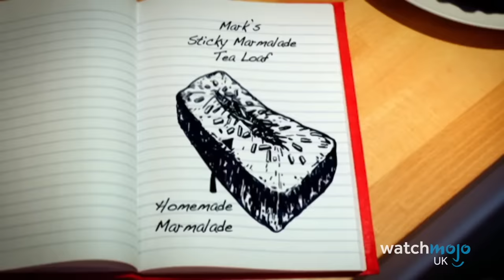Top 10 Wholesome Moments on The Great British Bake Off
Is this the most heartwarming show on telly? For this video, WatchMojoUK counts down the Top 10 Wholesome Moments on "The Great British Bake Off". For this list, we’ll be looking at the most sweet and sincere scenes that make you feel like putting on an apron and baking something for a loved one.